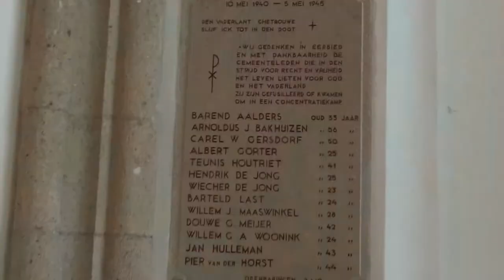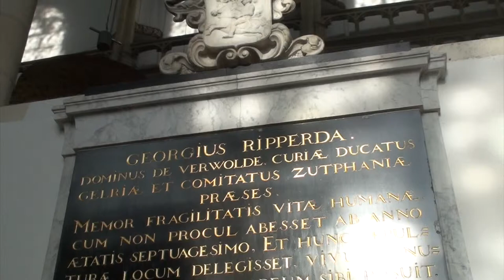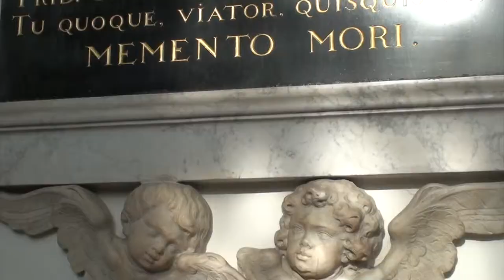St. Eusebius Church ("Eusebiuskerk"), Arnhem, The Netherlands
The St. Eusebius church also known as the Eusebiuskerk or the Grote Kerk is a fancy example of Gothic construction art. Characteristics of this are among other things the high windows and the fancy and complex roofs, at 93 metres is the largest church, and the largest building in Arnhem, Netherlands.
The building contains an elevator that was added to the church in 1994, which allows visitors to travel to the top of the spire and view the city of Arnhem from its highest point. More intriguing perhaps, visitors can also enter the crypt at the rear of the church which contains a number of full skeletons lying in state, in the darkness of the church's crypt.
De Eusebiuskerk is een fraai voorbeeld van de gotische bouwkunst. Kenmerken hiervan zijn onder andere de hoge vensters en de fraaie en complexe gewelven, bij 93 meter is de grootste kerk, en het grootste gebouw in Arnhem, Nederland.
Het gebouw bevat een lift die aan de kerk in 1994 werd toegevoegd, die bezoekers om tot de bovenkant van de spits toestaat te reizen en de stad van Arnhem van zijn hoogste punt te bekijken. Meer het intrigeren misschien, bezoekers kan de crypt bij het achtergedeelte van de kerk ook ingaan die een aantal volledige skeletten liggend in staat, in de duisternis van de crypt van de kerk bevat.
Die Kirche St. Eusebius alias Eusebiuskerk oder Grote Kerk ist ein fantastisches Beispiel der gotischen Baukunst. Stileigenschaften sind unter anderem die hohen Fenster und die fantastischen und komplexen Dächer, bei 93 Metern ist sie die größte Kirche und das größte Gebäude in Arnhem, die Niederlande. Das Gebäude enthält einen Aufzug, der der Kirche 1994 hinzugefügt wurde. Er erlaubt dem Besucher zur Spitze des Turmes zu fahren und die Stadt Arnhem von seinem höchsten Aussichtspunkt anzusehen.